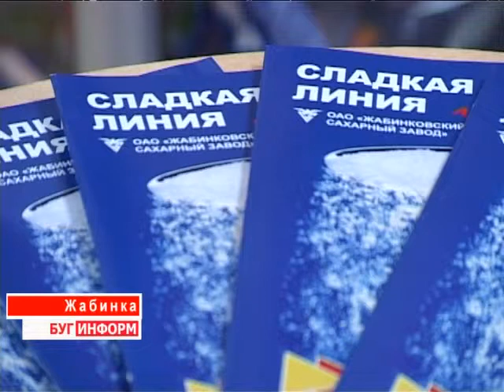2013-12-24 г. Брест Телекомпания "Буг-ТВ". 50-летие Жабинковского сахарного завода.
Открытому акционерному обществу «ЖАбинковский сахарный завод» исполнилось 50. Всю свою полувековую историю предприятие  придерживалось главного принципа: выпускать только высококачественную продукцию. И сегодня ЖАбинковский сахарный завод можно по праву назвать одним из крупнейших предприятий пищевой промышленности не только Республики Беларусь, но и стран СНГ,  которое успешно развивается в рамках Государственной программы модернизации сахарной промышленности на  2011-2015 годы.
В честь круглой даты градообразующего и одного из самых успешных предприятий республики  прошло праздничное мероприятие. В адрес руководства, специалистов и ветеранов прозвучали поздравления от областной вертикали и гостей,  а также вручены цветы и почётные грамоты заслуженным работникам  ЖАбинковского сахарного завода.